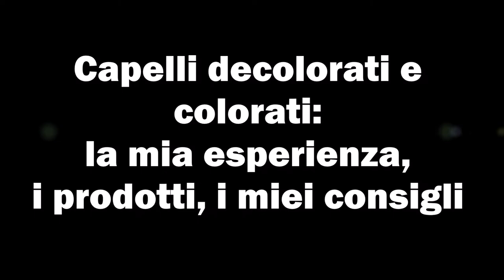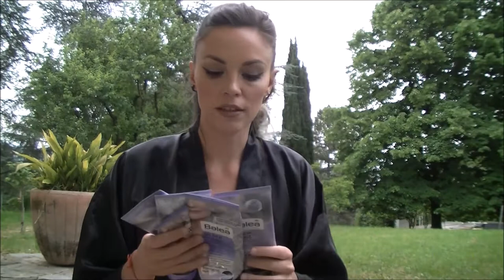HAIR: decolorati, colorati, prodotti 🤩la mia esperienza 😉